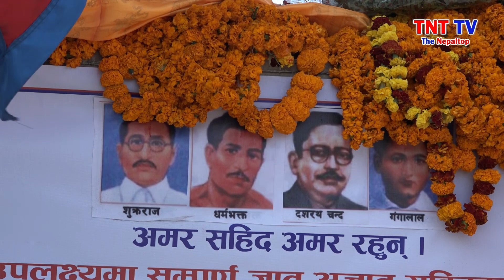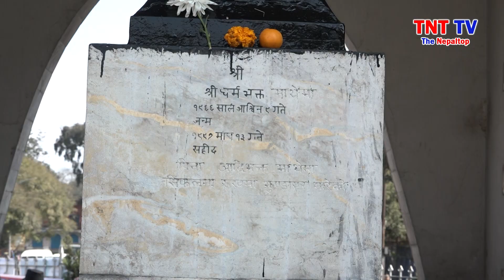यसरी मनाइयो सहिद दिवश || TNT TV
Presenter Alisha Aryal
Editor : Atul Karn
हाम्रो च्यानललाई सब्सक्राइभ गर्न नभुल्नुहोला ।। साथै यस च्यानलका हरेक भिडियो लाई लाईक कमेन्ट र सेयर गर्नुहोला ।